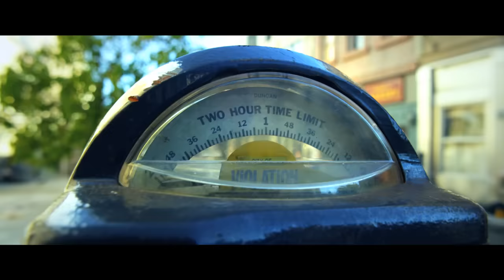Machine Gun Kelly - Mind of a Stoner ft. Wiz Khalifa (OFFICIAL MUSIC VIDEO)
Machine Gun Kelly's official music video for "Mind of a Stoner " ft. Wiz Khalifa

Director/Editor: Charlie Zwick
Screenplay by: Machine Gun Kelly
Producers: Louie Torrellas & Miger Diaz

Machine Gun Kelly - Mind of a Stoner ft. Wiz Khalifa (OFFICIAL MUSIC VIDEO) | MGK